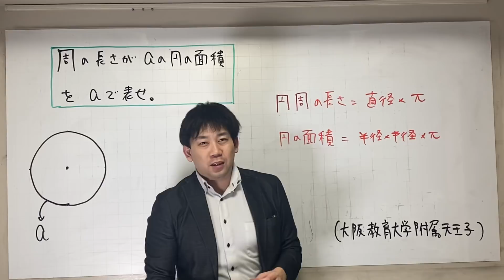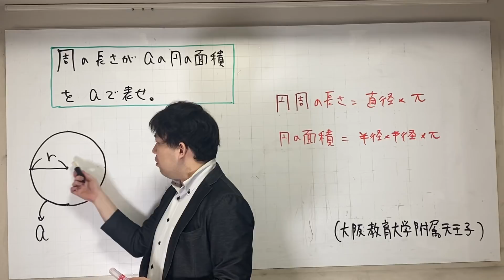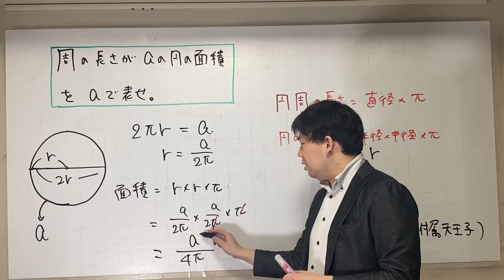円周の長さ 円の面積 文字式 A